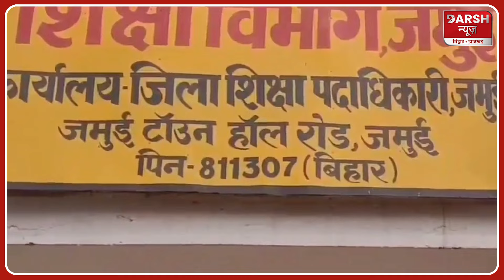Bihar के Teachers ने Online Attendance की निकाली ऐसी तरकीब कि शिक्षा विभाग का भी घूम गया माथा!